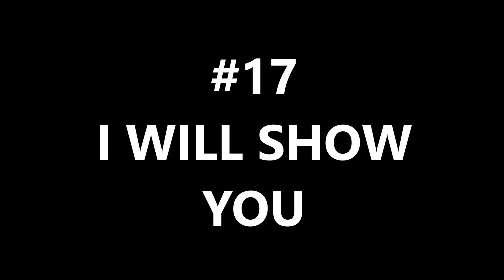MY TOP 20 KOREAN SONGS